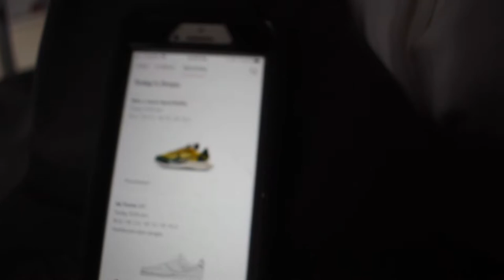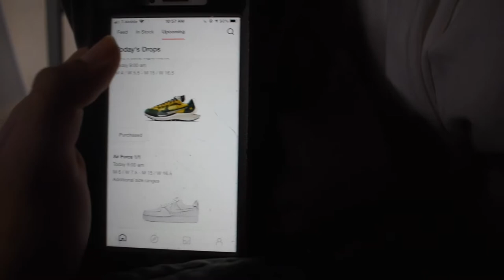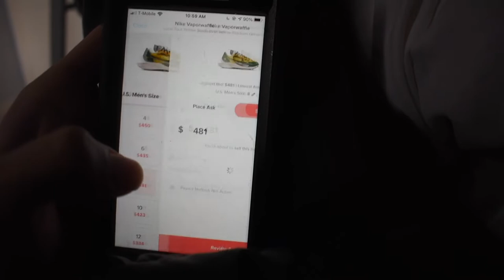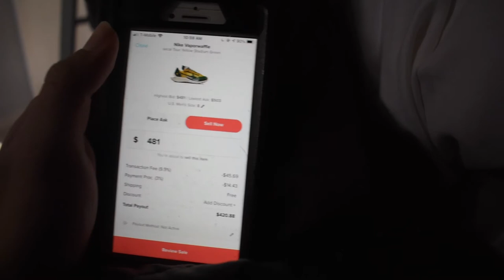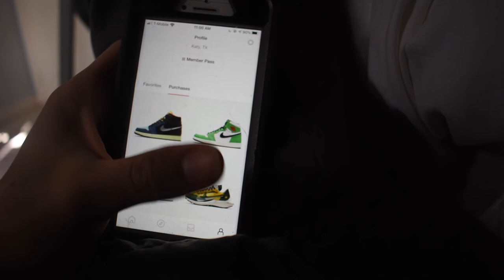HITTING ON SNKRS?? NIKE X SACAI VAPORWAFFLES - TOUR YELLOW!!!